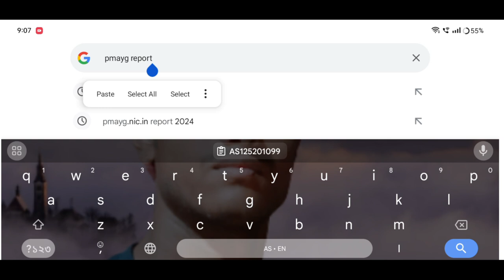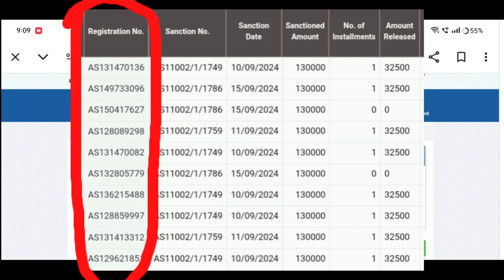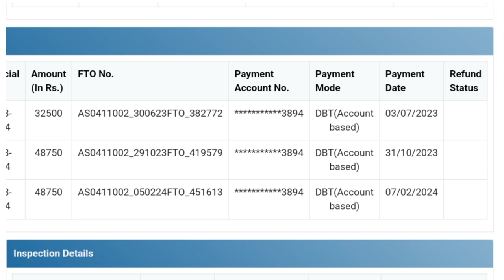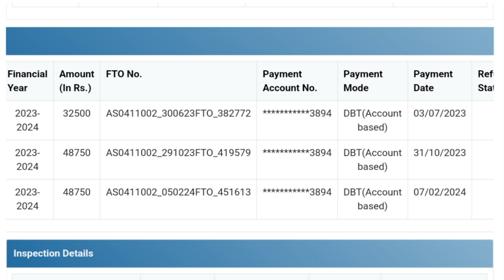🛑২০২৪-২৫ৰ চৰকাৰী ঘৰৰ প্ৰথম কিস্তি ₹৩২৫০০ টকা সোমাল_দ্বিতীয় কিস্তি কেতিয়া কিমান টকা সোমাব#pmjaynews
Keyboard.
pmay fto check for 2nd and 3rd installment,
pmayg 2nd installment assam,
pmay 2nd installment,
pmayg 1st installment,
assam pmayg house 1st installment released 2024,
pm awas yojana 1st installment release 2024,
pmayg house 1st installment payment check,
assam pmayg house 2nd installment,
assam pmayg house 2nd installment pay,
2nd installment pay pmayg house,
assam jio tag house 1st installment payment done finally,
pmay first installment,
pm awas yojana 1st payment release,
PMAY-house 1st Installment 32500,
PMAY-house 2nd Installment 48750,
PMAY-house 3rd Installment 48750,
2011 sensus house list
pmayg
pm awas yojona
assam sarkari ghar
pmayg
sarkari ghor
sarkari ghor new list
pmayg nic in 2024-25 new list
pmayg list 2024-25 kaise dekhe
pmayg new list
new house list
how to check pmay gramin new list
pradhan mantri awas yojana gramin
pradhan mantri awas yojona list kaise dekhe
sarkari ghar news today
today news sarkari pmayg house
sarkari ghar r list kenekoi sai
pmayg nic in 2023 24new list assam,
pmayg nic in 2018 29 new list,
pm awas yojana 1st installment,
awas yojana 1st installment,
pm modi first installment for pm awas,
pmayg payment status check,
assam pmayg house new list 2024
pmayg payment 2024,
pmayg payment date faineline update,
pmayg payment,
pmayg payment not receive,
pmayg nic in 2025 25 new list,
pm awas yojana payment not received,
pmayg payment don't receive,
pmay. gov. in,pmayg nic in 2022 23 new list,
pmay house apply online assam 2024,
bpl house,pmayg house new list 2024-25,
sarkari bpl house list assam,
pmayg bpl house awas plus list check,
pm आवास योजना नया काम शुरू 2024-25
pmayg not received assam,
pmayg payment details check,
pmayg payment rejected by bank,
pmayg 2nd payment status,
pmayg payment status 2024,
pmay payment rejected reason status check,
pmayg payment 2023,
pmayg paymet update,
pmay update,
pmayg updates,
house apply,
Amon Das
pmay-g
pmayg payment,
pmay-g

কাইলৈ লাখ লাখ বেংক একাউণ্টত সোমাব চৰকাৰী ঘৰৰ 32500 টকা || Pmayg Sention House

২০২৪-২৫ ৰ নতুন চৰকাৰী ঘৰ দিয়া আৰম্ভ হল || কোন জিলাৰ ব্লকত কিমান ঘৰ আহিছে | Pmayg New House Release

Geo Tag হোৱা লাখ লাখ একাউণ্টত সোমাই গৈছে চৰকাৰী ঘৰৰ প্ৰথম কিস্তি |Important Update PMAYG Beneficiary

লাখ লাখ Geo Tag হোৱা PMAYG চৰকাৰী ঘৰৰ প্ৰথম কিস্তি 32500 টকা একাউণ্টত সোমাই গৈছে//Important Update PMAYG Beneficiary

চৰকাৰী ঘৰৰ Geo Tag লিষ্টত নাম থকা সকলৰ বাবে গুৰুত্বপূৰ্ণ খবৰ | PMAYG Beneficery List

২০২৪-২৫ ত যিসকলে চৰকাৰী ঘৰ পাব তেওঁলোকৰ আহিলে নতুন লিষ্ট || How to check pmayg new list